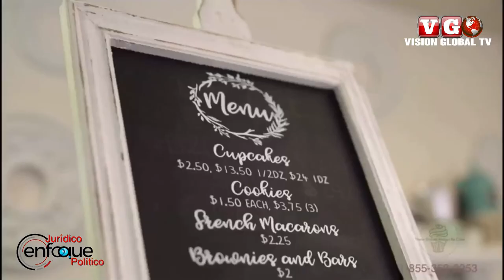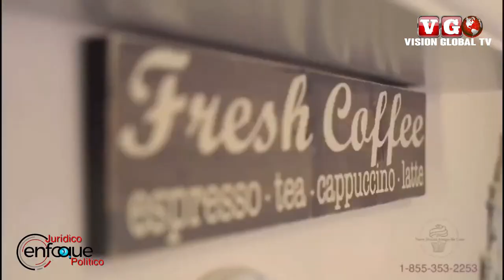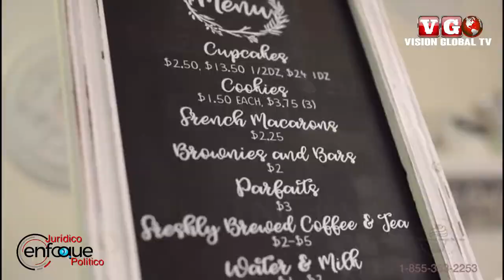Enfoque Juridico Politico